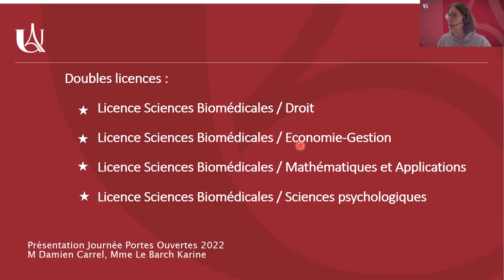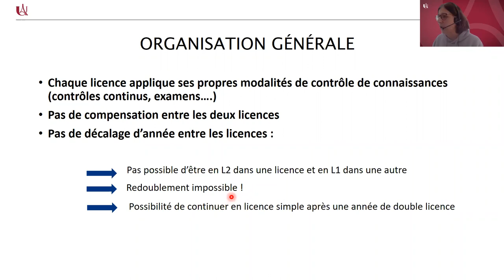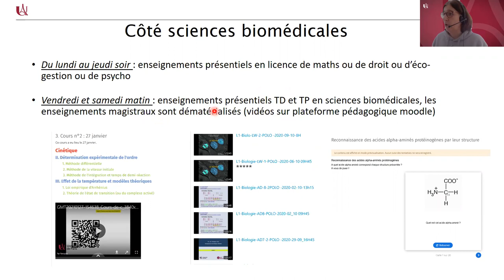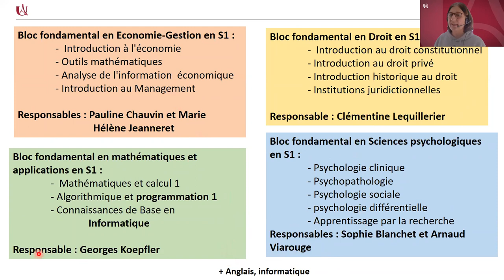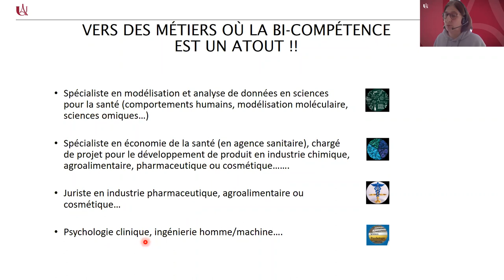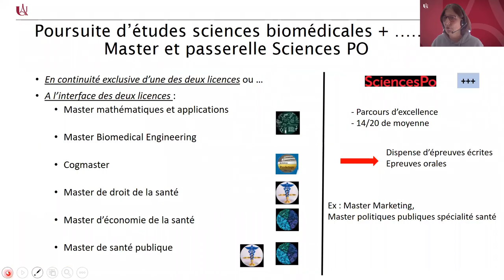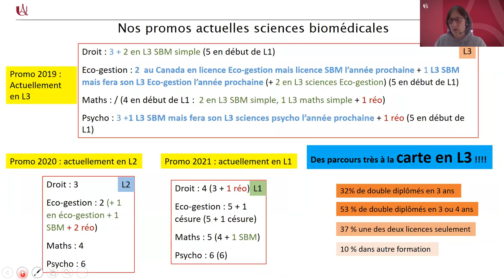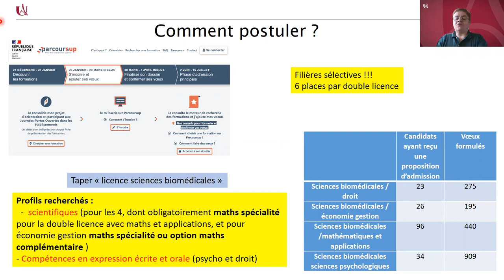Doubles Licences Sciences Biomédicales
Licence Sciences biomédicales / Droit
Licence Sciences biomédicales / Économie-Gestion
Licence Sciences biomédicales / Sciences Psychologiques
Licence Sciences biomédicales / Mathématiques et Applications